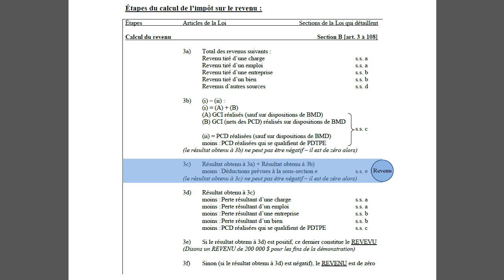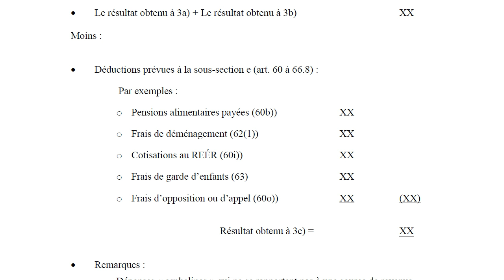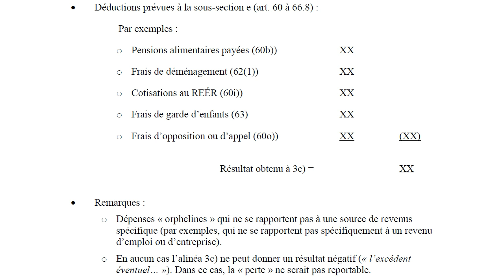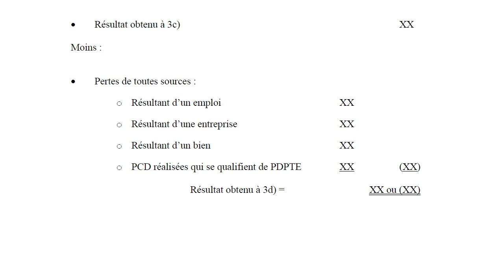Les déductions [3c)] et les pertes [3d)]-2013